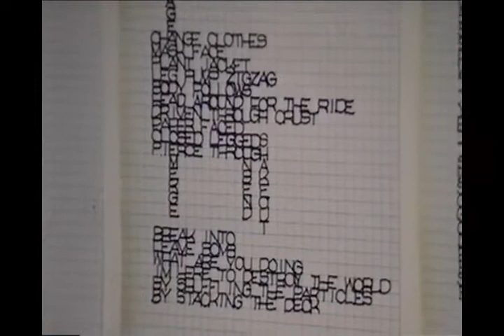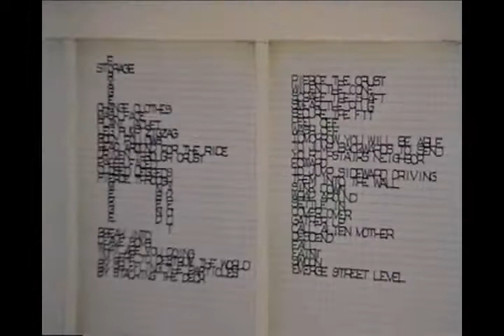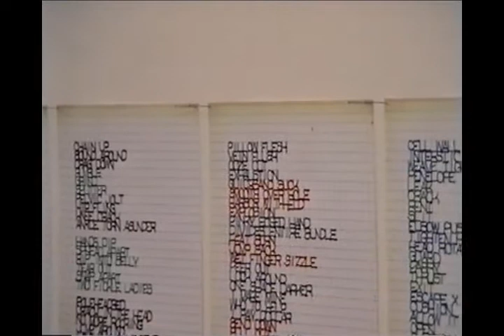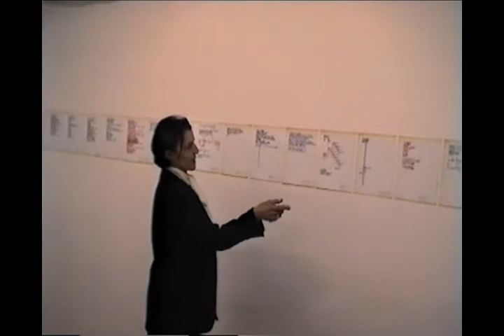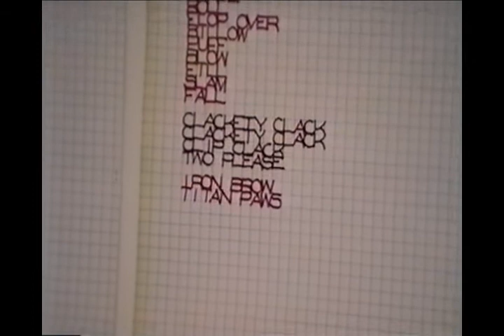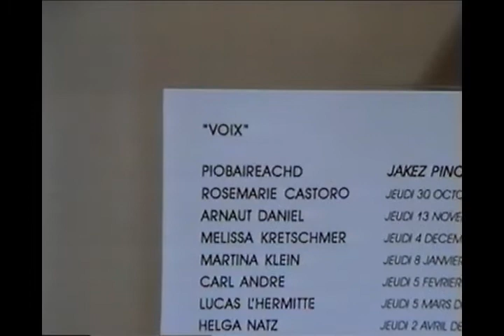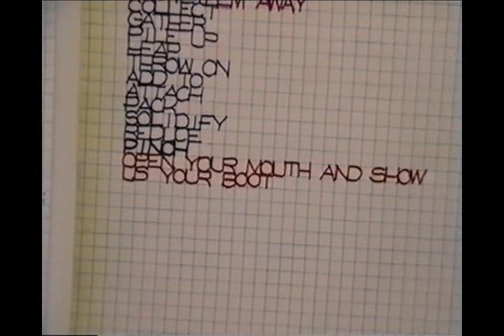Rosemarie Castoro "A Day in the Life of a Conscientioous Objector"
Galerie Arnaud Lefebvre
Reading by Rosemarie Castoro of her poem “A DAY IN THE LIFE OF A CONSCIENTIOUS OBJECTOR”
During the show "Voix"
JAKEZ PINCET, ROSEMARIE CASTORO, ARNAUT DANIEL, MELISSA KRETSCHMER, MARTINA KLEIN, CARL ANDRE, LUCAS L’HERMITTE, HELGA NATZ, DAVID GORDON, RENO ODLIN, HOLLIS FRAMPTON, EZRA POUND, BÉLISAIRE, GUSTAVE GUILLAUME
October 28, 1997-May 9, 1998